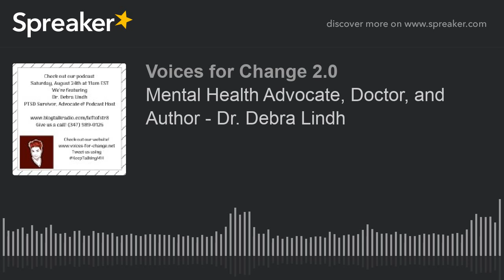Mental Health Advocate, Doctor, and Author - Dr. Debra Lindh